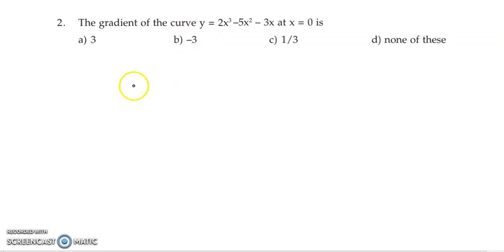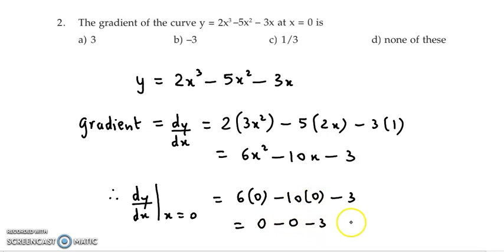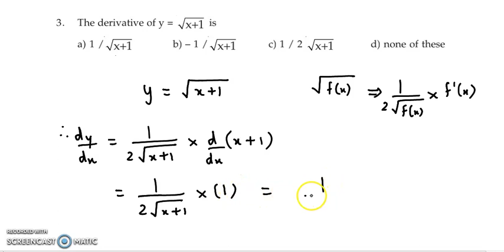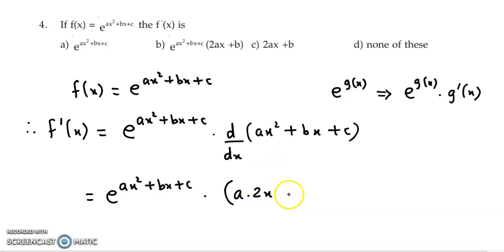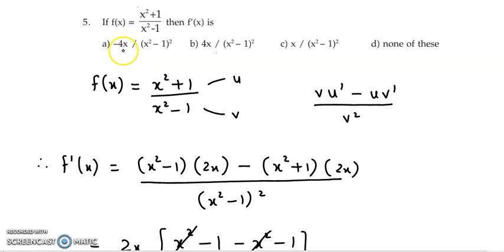Chapter 8: Basic Concepts of Differential and Integral Calculus - CA Foundation - Set A 1 to 5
Chapter 8: Basic Concepts of Differential and Integral Calculus

Set A - 1 to 5